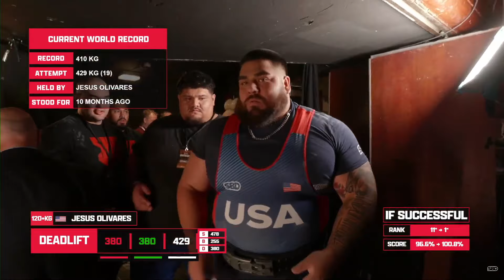JESUS OLIVARES • 478KG SQUAT WORLD RECORD • 11th place Sheffield 2024 Powerlifting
The strongest raw powerlifter in the world has become a fan favorite to win the Sheffield 2024 championships a second time! He surprised everyone by squatting the heaviest weight in IPF competition.